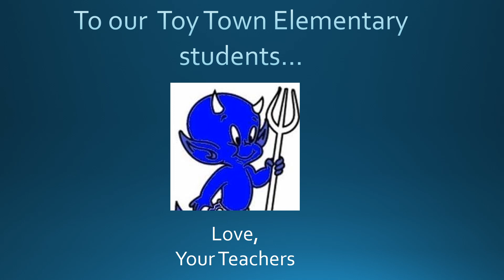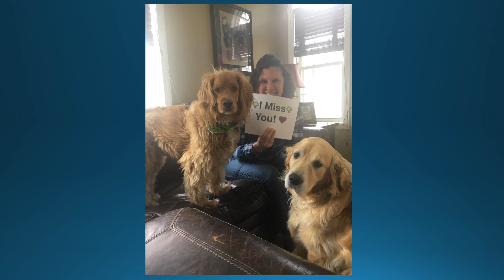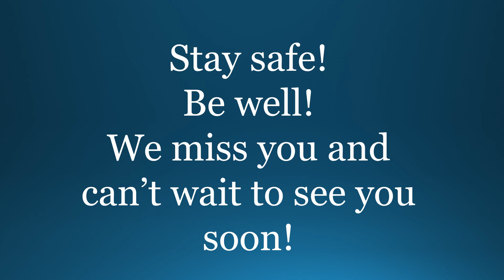Toy Town Elementary staff video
Toy Town Elementary staff from Winchendon MA show how much they miss their students. Enjoy!